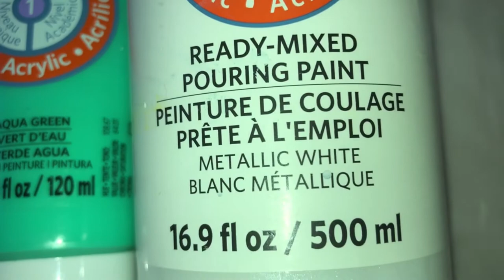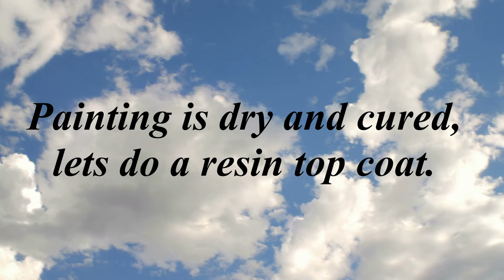#139 • Beach/Ocean swipe and flip cup ☀ January 2022 LPAF Collaboration 🌊🏝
I hope you liked this video; I would love to hear your thoughts or comments.

It helps with the YouTube algorithm! Have a wonderful day!

16” x 20” Gallery Wrapped Canvas

Colors used were:
Base Color – Artists Loft Flow White
Modern Masters - Rich Gold
Modern Masters - Champagne
Modern Masters - Gold Rush
Liqutex - Burnt Umber with a lot of white
Liquitex - Payne's Grey
Artist’s Loft  – Phthalo Blue
Artist’s Loft  – Turquoise
Artist’s Loft – Aqua Green
Artist’s Loft Ready Mixed – Metallic White

Here is a way to get to all my links at once.
Note: I am an affiliate of KS Resin, if you end up purchasing one of the products I have linked, I may receive a small commission that is no additional cost to you whatsoever!